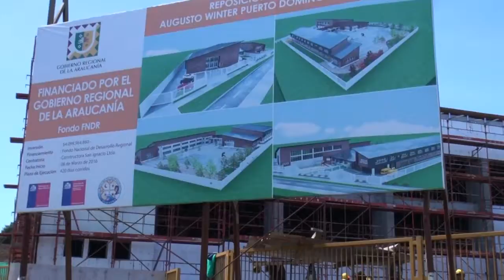LICENCIATURA AUGUSTO WINTER 2016 PUERTO DOMINGUEZ - NOTA CANAL 8